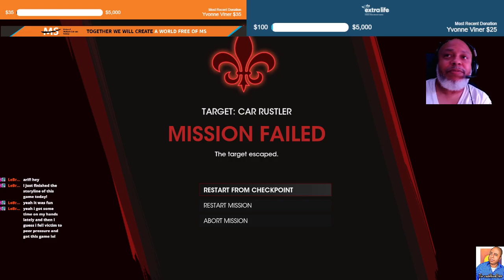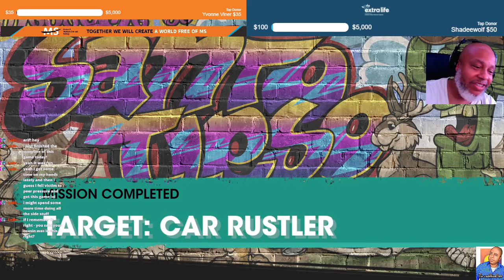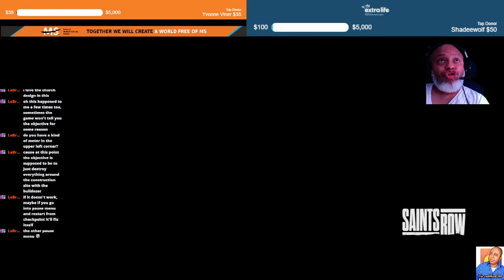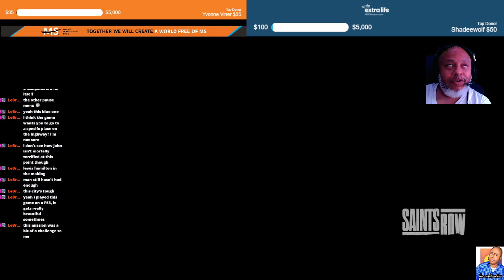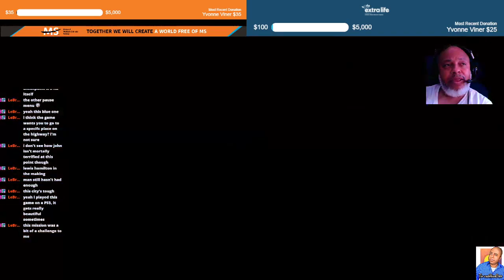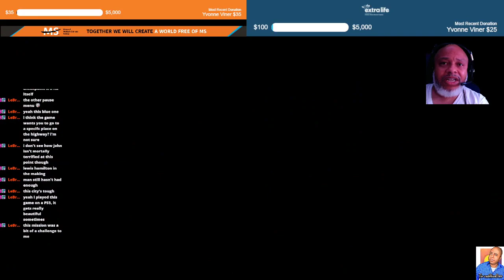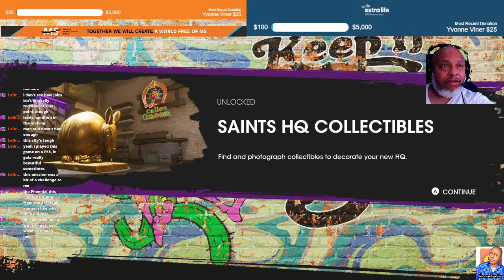It's 08.29.22 @askBloodDrive Vs. SAINTS ROW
The OFFICIAL 2022 @askBloodDrivE CONTINUES...

OR

M-F

MERCH?

Tip Jar?